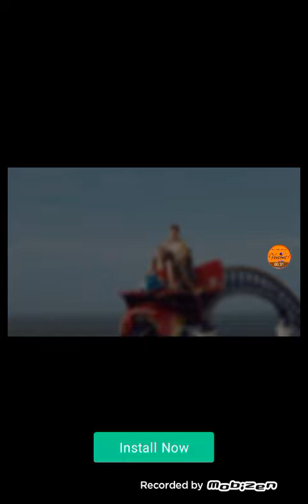Stack with score 51-